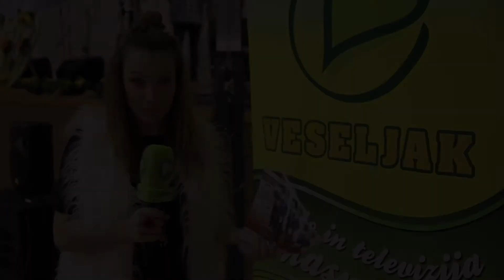Vinska Gora vabi na 2.Revijo zmagovalcev festivalov narodno-zabavne glasbe!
Lansko leto je prva revija požela velik uspeh, zato letos spomladi sledi že druga zapored. Večnamenski dom v Vinski Gori bo zaživel 16.marca ob 19 uri. Z nami bodo Ansambel Jureta Zajca, Mladi Pomurci, Frajerke, Ansambel Šepet, Opoj in številni drugi. Nekaj utrinkov iz lanske revije lahko vidite v napovedniku, če pa boste želeli podoživeti kar se je dogajalo lani, pa morate biti z nami v petek 16.marca. Luštno bo in še dobrodelni bomo. Se vidimo!